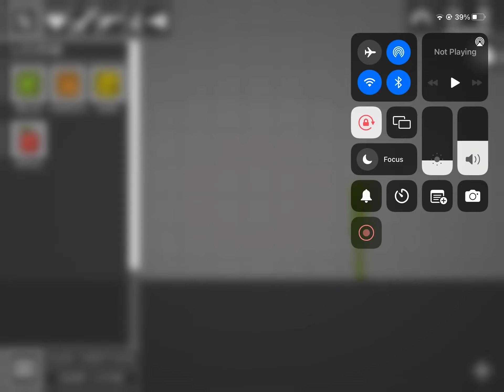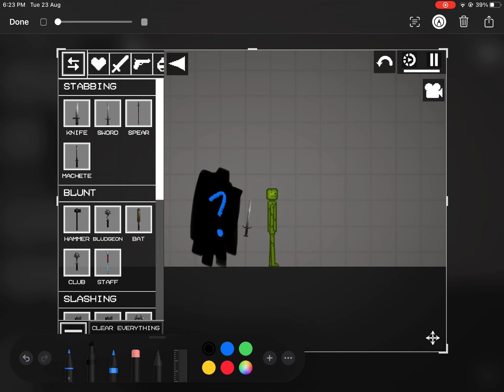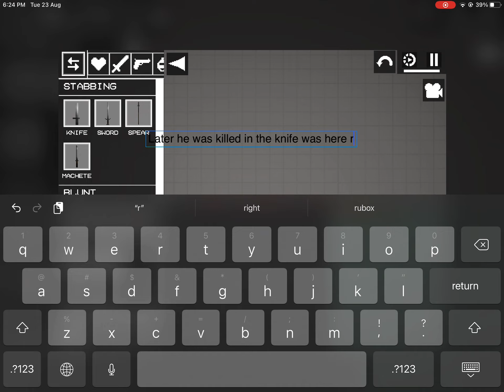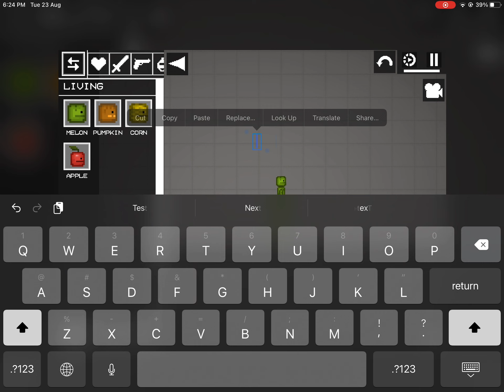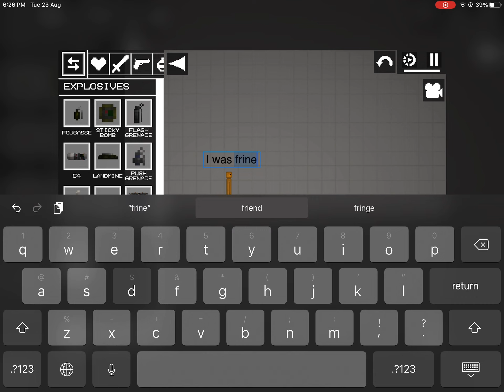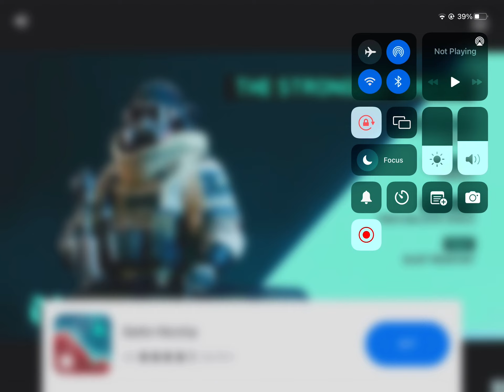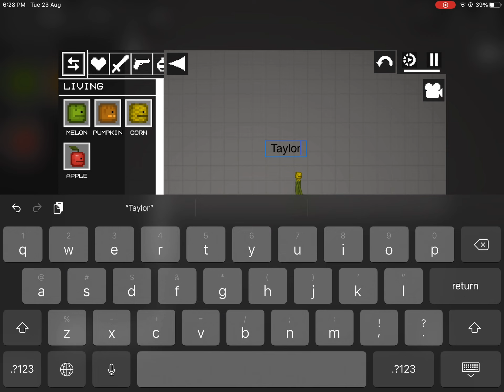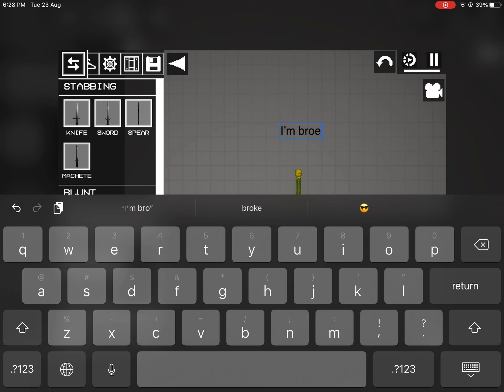Who killed him